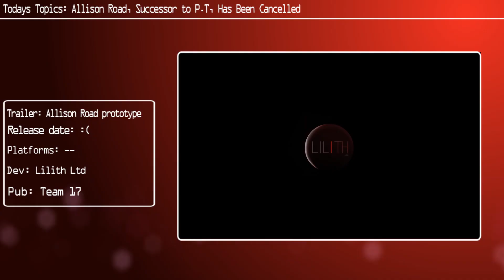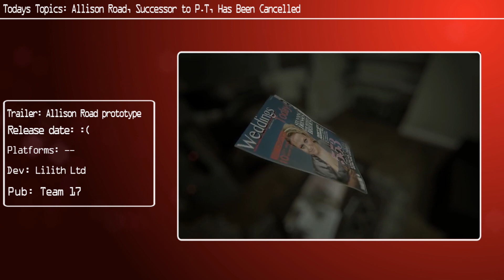Allison Road | Successor to P.T Has Been Cancelled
Allison Road, the spiritual successor to P.T, has been cancelled by developer Lilith Ltd. No reason was given for the cancellation of the indie horror game.